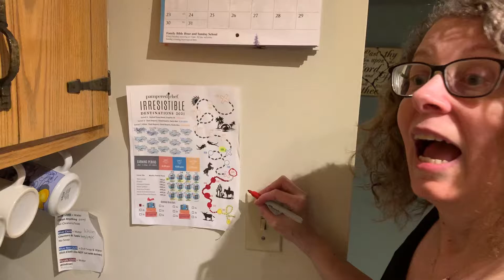Finishing those final miles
This is a bit of a blooper but I can’t help sharing so you can hear the message!!